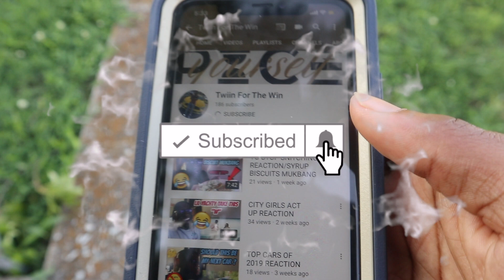MY FIRST TIME TRYING CAP'N CRUNCH BERRIES CEREAL *MUST WATCH*